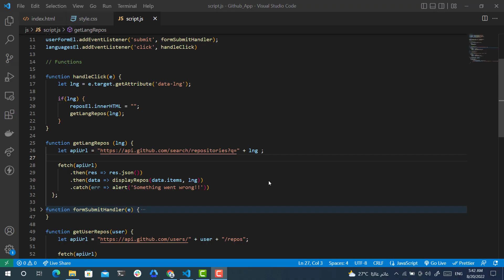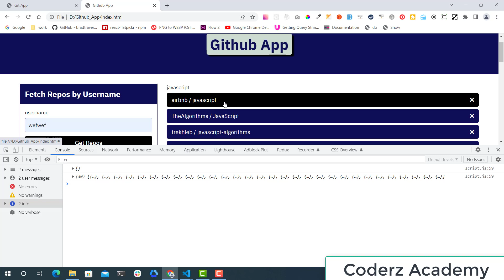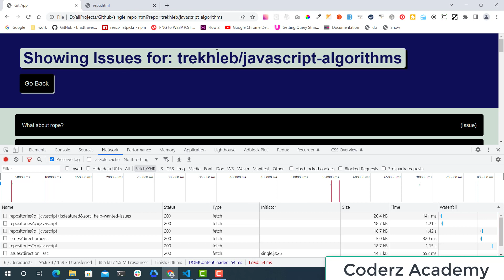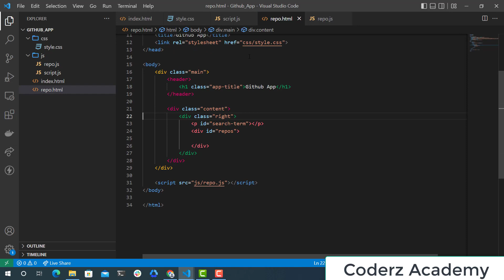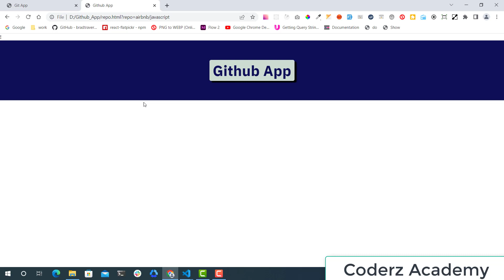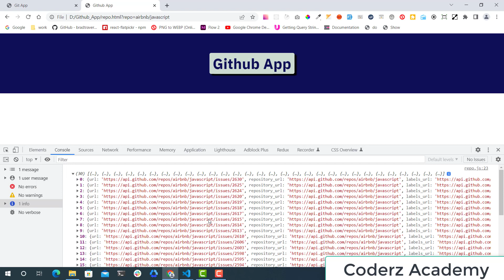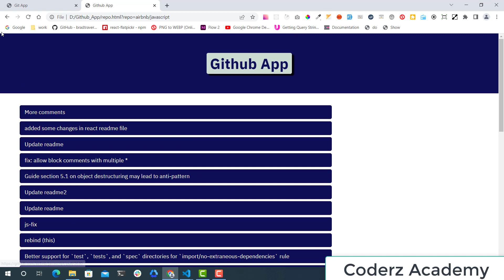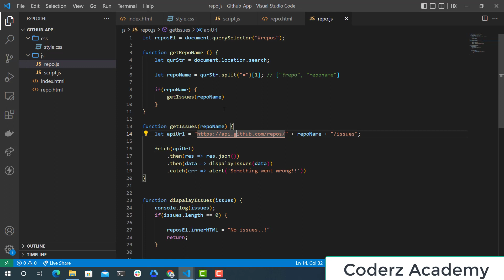JavaScript GitHub App - Fetch Repo Issues & Final Video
JavaScript GitHub App - Fetch Repo Issues
نصميم مشروع جافاسكربت كامل خاص بال GitHub